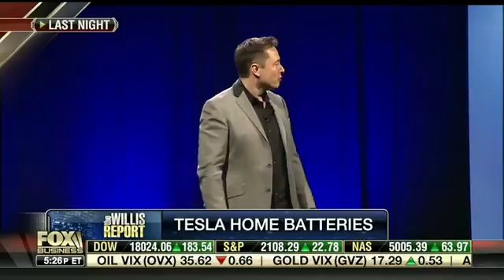Luis Rincon Talks Tesla Powerwall on Fox News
Fox Business News asks tech and business expert Luis Rincon about Tesla’s newest product announcement Powerwall. Luis explains how Tesla’s new home battery storage product works and its potential to change the US energy market. 5.1.15.